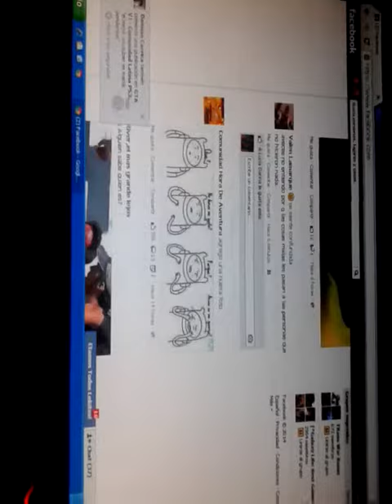Odio cuando alguien pone sus sentimientos en fb!!!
Si lo odias tanto como yo ponle esto en los comentarios